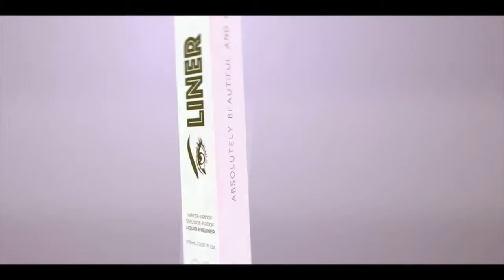IC အဖြဲ႕မွ ေလးျဖဴ နွင့္ မ်ဳိးၾကီးတို႕ ဦးေဆာင္ျပီး BIG 9 Online TV လုပ္ျပီ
ပရိသတ္ရဲ႕ အခ်စ္ေတာ္ IC အဖြဲ႕ရဲ႕ ေရာ္ကာႀကီးေတြ ဦးေဆာင္စီစဥ္လုိက္တဲ့ BIG 9 Online TVမိတ္ဆက္ပြဲကို ႏုိ၀င္ဘာလ 1ရက္ေန႕မွာ ဆူးေလရွန္ဂရီလာ ဟုိတယ္မွာက်င္းပခဲ့ပါတယ္။
အဆုိေတာ္ၾကီး ေလးျဖဴနဲ႕ မ်ဳိးၾကီးတုိ႕က ေခါင္းေဆာင္ပုိင္းတာ၀န္ယူ ေဆာင္ရြက္သြားမွာျဖစ္ျပီး Online TVအျဖစ္ ပရိသတ္ဆီ အေရာက္ပုိ႕သြားမယ့္ အစီအစဥ္ေတြကိုလည္း မိတ္ဆက္ေျပာၾကားခဲ့ပါတယ္။